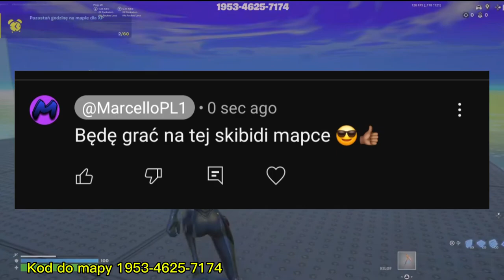Najlepsza mapa do 1vs1 w fortnite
ad👉 Kod MarPL w sklepie fortnite

Kody do map fortnite
Kod do mapy top model 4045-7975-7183
Kod do 1vs1 Build fights 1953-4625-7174
Kody do mapek fall guys
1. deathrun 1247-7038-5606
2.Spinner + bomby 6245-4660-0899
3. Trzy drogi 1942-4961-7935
4. Bombowe wojny na wyspach 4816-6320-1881
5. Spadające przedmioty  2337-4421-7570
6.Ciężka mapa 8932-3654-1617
Platforma
🎮Ps5🎮
MODERATORA MOŻNA ZYSKAĆ POPRZEZ ZGŁOSZENIE NA DISCORDZIE ( NAPISANIE PODANIA  LUB KUPIENIE GO ZA 50 ZŁ PAMIĘTAJĄC O TYM ABY
-NIEBANOWAĆ BEZPODSTAWNIE
-BYĆ AKTYWNYM
-STOSOWAĆ SIĘ DO WSZYSTKICH ZASAD Z DISCORDA)
(PŁATNOŚĆ TYLKO BLIK,PAYSAFECARD,PRZELEW,KARTY PŁATNICZE)
REGULAMIN
ZAKAZ WYZYWANIA
ZAKAZ REKLAMY
ZAKAZ SPAMOWANIA EMOTKAMI
ZAKAZ AUTOPROMOCJI
ZAKAZ SPAMU
ZAKAZ WYZYWANIA INNYCH OSÓB

MarPL , MarPL